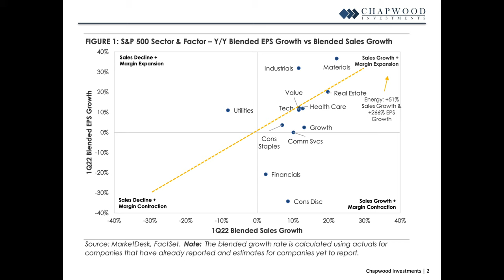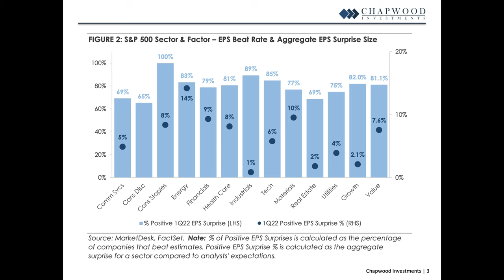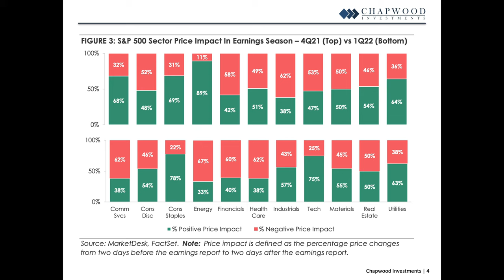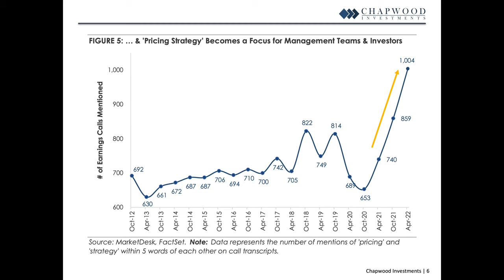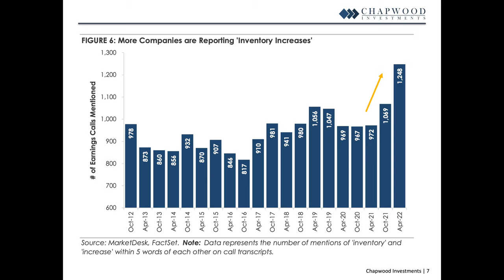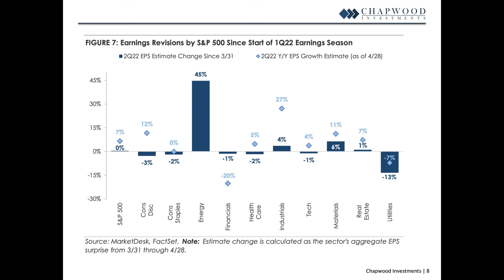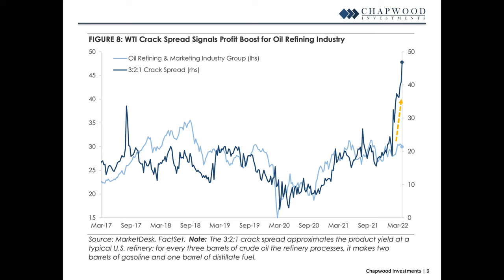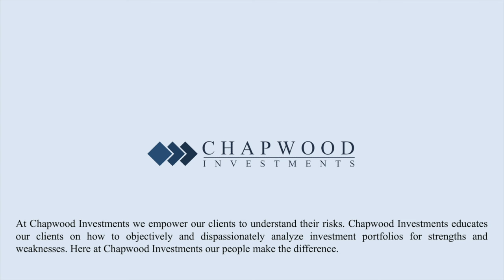Key Takeaways from the First Quarter Earnings Season | Making Sense with Ed Butowsky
Earnings season is upon us! In this short video, Ed Butowsky covers certain facts that might have been missed including some good news.